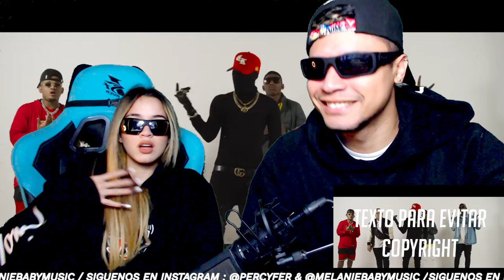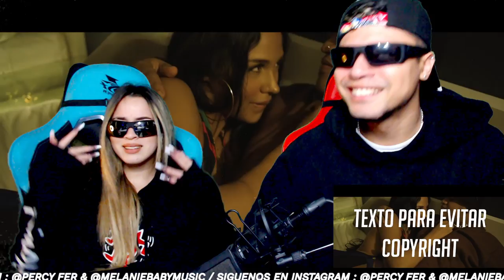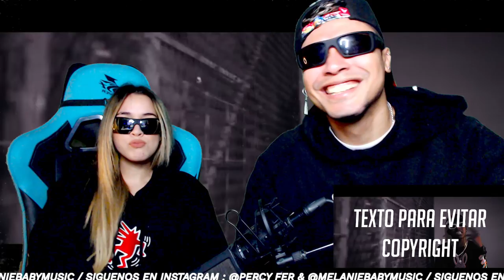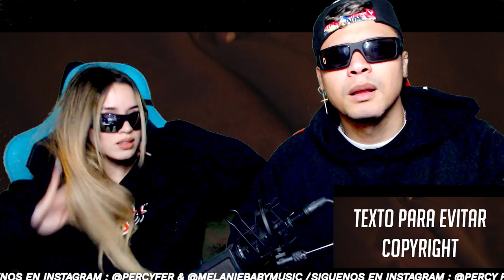NERRY MONEY - BARBEL - FULO EL YEYO - MOLE - BVLGARICH ´´ BISNERA ´´ ( Reacción | Opinión )